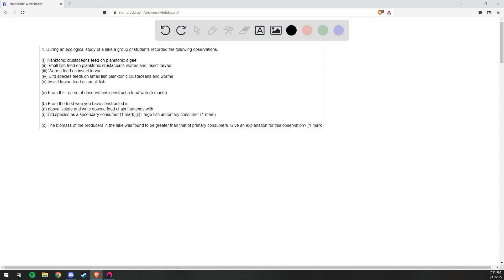During an ecological study of a lake, a group of students recorded the following observations: (i) …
During an ecological study of a lake, a group of students recorded the following observations: (i) Planktonic crustaceans feed on planktonic algae. (ii) Small fish feed on planktonic crustaceans, worms, and insect larvae. (iii) Worms feed on insect larvae. (iv) Bird species feed on small fish, planktonic crustaceans, and worms. (v) Insect larvae feed on small fish. (a) From this record of observations, construct a food web. (5 marks) (b) From the food web you have constructed in (a) above, isolate and write down a food chain that ends with: (i) Bird species as a secondary consumer. (1 mark) (ii) Large fish as a tertiary consumer. (1 mark) (c) The biomass of the producers in the lake was found to be greater than that of primary consumers. Give an explanation for this observation. (1 mark)